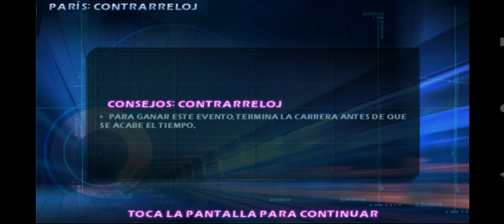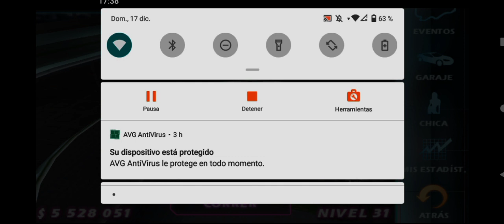alejo juega asphalt 5 parte 15 desbloqueando eventos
desbloquear eventos de asphalt 5 es muy facil si quieren descargar asphalt 5 busquen un lugar donde descargar el juego